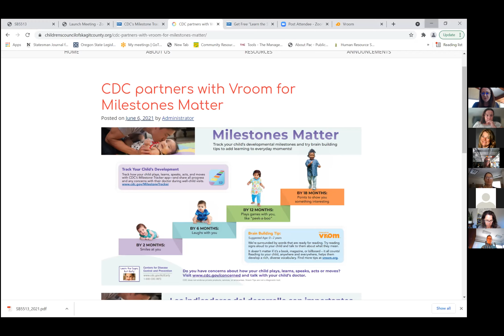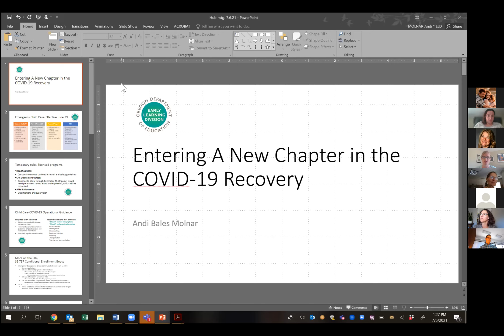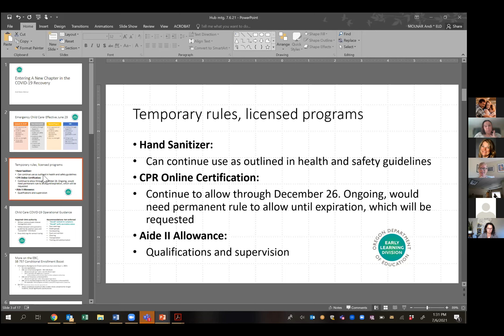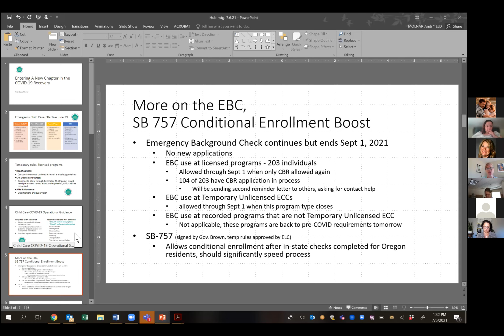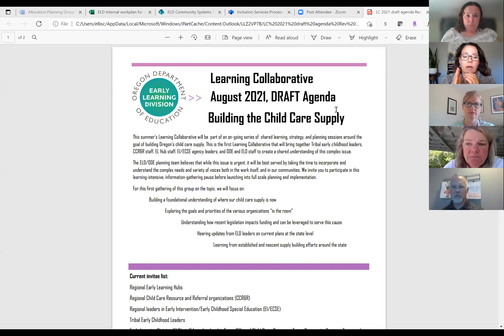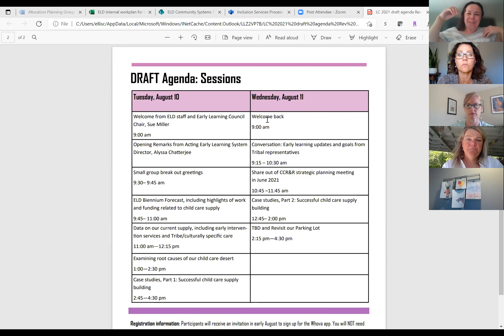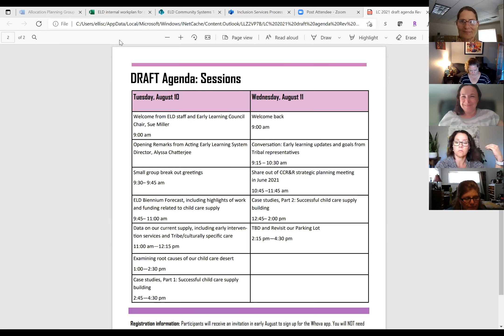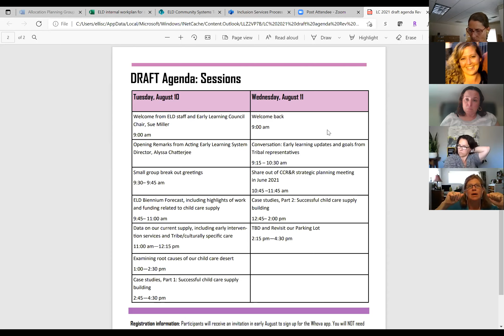Hub Directors Meeting 07062021